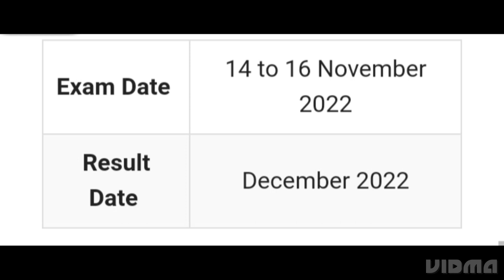SSC JE RESULT 2022 RELEASED DATE, HOW TO DOWNLOAD,LATEST NEWS SSC JE CUTOFF OUT